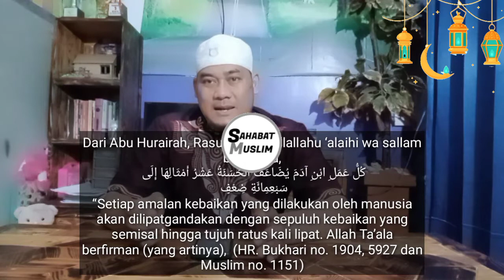Siraman Qolbu Ramadhan { KEUTAMAAN SHALAT TERAWIH } Ust Yusuf Tadziri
Keutamaan Shalat Tarawih

Shalat Malam itu ada beberapa macam yaitu:

1-Qiyamulail ( shalat Malam yang di lakukan sebelum tidur )
2-Shalat Tahajud (shalat Malam yang di lakukan setelah tidur )
3- Shalat Tarawih ( shalat qiyamullail yang di lakukan sebelum tidur pada bulan Ramadhan )

Shalat ini dinamakan tarawih yang artinya { tenang, istirahat } karena orang yang melakukan shalat tarawih beristirahat  setelah melaksanakan shalat empat raka’at.
Jadi kalo ada yang Shalat kemudian shalat nya cepat, misal 7 menit 23 Rakaat, 10 menit.
Maka ini bukan Shalat tarawih.

 Shalat tarawih termasuk qiyamul lail atau shalat malam. Akan tetapi shalat tarawih ini dikhususkan di bulan Ramadhan. Jadi, shalat tarawih ini adalah shalat malam yang dilakukan di bulan Ramadhan.[1]

KEUTAMAAN SHALAT TERAWIH

1-( Pertama ),

{ akan mendapatkan ampunan dosa yang telah lalu }

Dari Abu Hurairah, Rasulullah shallallahu ‘alaihi wa sallam bersabda,

مَنْ قَامَ رَمَضَانَ إِيمَانًا وَاحْتِسَابًا غُفِرَ لَهُ مَا تَقَدَّمَ مِنْ ذَنْبِهِ

“Barangsiapa melakukan qiyam Ramadhan karena iman dan mencari pahala, maka dosa-dosanya yang telah lalu akan diampuni.” (HR. Bukhari no. 37 dan Muslim no. 759).

Yang dimaksud qiyam Ramadhan adalah shalat tarawih sebagaimana yang dituturkan oleh An Nawawi.[5] Hadits ini memberitahukan bahwa shalat tarawih bisa menggugurkan dosa dengan syarat karena iman yaitu membenarkan pahala yang dijanjikan oleh Allah dan mencari pahala dari Allah, bukan karena riya’ atau alasan lainnya.[6]
Yang dimaksud “pengampunan dosa” dalam hadits ini adalah bisa mencakup dosa besar dan dosa kecil berdasarkan tekstual hadits, sebagaimana ditegaskan oleh Ibnul Mundzir. Namun An Nawawi mengatakan bahwa yang dimaksudkan pengampunan dosa di sini adalah khusus untuk dosa kecil.[7]

2-( Kedua ),

{ Mendapatkan pahala yang berlipat ganda }

-Allah Subhanahu Wa Ta'ala berfirman:

مَنْ جَآءَ بِا لْحَسَنَةِ فَلَهٗ عَشْرُ اَمْثَا لِهَا ۚ وَمَنْ جَآءَ بِا لسَّيِّئَةِ فَلَا يُجْزٰۤى اِلَّا مِثْلَهَا وَهُمْ لَا يُظْلَمُوْنَ
"Barang siapa berbuat kebaikan mendapat balasan sepuluh kali lipat amalnya. Dan barang siapa berbuat kejahatan dibalas seimbang dengan kejahatannya. Mereka sedikit pun tidak dirugikan (dizalimi)."
(QS. Al-An'am 6: Ayat 160)

كُلُّ عَمَلِ ابْنِ آدَمَ يُضَاعَفُ الْحَسَنَةُ عَشْرُ أَمْثَالِهَا إِلَى سَبْعِمِائَةِ ضِعْفٍ قَالَ اللَّهُ عَزَّ وَجَلَّ إِلاَّ الصَّوْمَ فَإِنَّهُ لِى وَأَنَا أَجْزِى بِهِ

“Setiap amalan kebaikan yang dilakukan oleh manusia akan dilipatgandakan dengan sepuluh kebaikan yang semisal hingga tujuh ratus kali lipat. Allah Ta’ala berfirman (yang artinya), “Kecuali amalan puasa. Amalan puasa tersebut adalah untuk-Ku. Aku sendiri yang akan membalasnya.  (HR. Bukhari no. 1904, 5927 dan Muslim no. 1151)

Dari Abu Dzar, Nabi shallallahu ‘alaihi wa sallam pernah mengumpulkan keluarga dan para sahabatnya. Lalu beliau bersabda,

إِنَّهُ مَنْ قَامَ مَعَ الإِمَامِ حَتَّى يَنْصَرِفَ كُتِبَ لَهُ قِيَامُ لَيْلَةً

“Siapa yang shalat bersama imam sampai ia selesai, maka ditulis untuknya pahala qiyam satu malam penuh.”[8]

 Hal ini sekaligus merupakan anjuran agar kaum muslimin mengerjakan shalat tarawih secara berjama’ah dan mengikuti imam hingga selesai.

3- { Akan Menutupi Kekurangan pada Shalat Wajib }

Khusyuk dalam shalat memang sangat susah, memang di sini syetan sangat aktif mengganggu orang yang lagi shalat.
-udkur kada udkur kada (ingat itu ingat ini )
-di tiup pantat kita kemudian kita berhalusinasi kentut,  ( kata rasul tidak boleh membatalkan setelah jelas mendengar bunyi dan Terasa Bau )

Dari Abu Hurairah, ia berkata bahwa Rasulullah shallallahu ‘alaihi wa sallam bersabda,

« إِنَّ أَوَّلَ مَا يُحَاسَبُ النَّاسُ بِهِ يَوْمَ الْقِيَامَةِ مِنْ أَعْمَالِهِمُ الصَّلاَةُ قَالَ يَقُولُ رَبُّنَا جَلَّ وَعَزَّ لِمَلاَئِكَتِهِ وَهُوَ أَعْلَمُ انْظُرُوا فِى صَلاَةِ عَبْدِى أَتَمَّهَا أَمْ نَقَصَهَا فَإِنْ كَانَتْ تَامَّةً كُتِبَتْ لَهُ تَامَّةً وَإِنْ كَانَ انْتَقَصَ مِنْهَا شَيْئًا قَالَ انْظُرُوا هَلْ لِعَبْدِى مِنْ تَطَوُّعٍ فَإِنْ كَانَ لَهُ تَطَوُّعٌ قَالَ أَتِمُّوا لِعَبْدِى فَرِيضَتَهُ مِنْ تَطَوُّعِهِ ثُمَّ تُؤْخَذُ الأَعْمَالُ عَلَى ذَاكُمْ ».

“Sesungguhnya amalan yang pertama kali dihisab pada manusia di hari kiamat nanti adalah shalat. Allah ‘azza wa jalla berkata kepada malaikat-Nya dan Dia-lah yang lebih tahu, “Lihatlah pada shalat hamba-Ku. Apakah shalatnya sempurna ataukah tidak? Jika shalatnya sempurna, maka akan dicatat baginya pahala yang sempurna. Namun jika dalam shalatnya ada sedikit kekurangan, maka Allah berfirman: Lihatlah, apakah hamba-Ku memiliki amalan sunnah. Jika hamba-Ku memiliki amalan sunnah, Allah berfirman: sempurnakanlah kekurangan yang  ada pada amalan wajib dengan amalan sunnahnya.” Kemudian amalan lainnya akan diperlakukan seperti ini.” (HR. Abu Daud no. 864, Ibnu Majah no. 1426 dan Ahmad 2: 425. Syaikh Al Albani mengatakan bahwa hadits ini shahih)